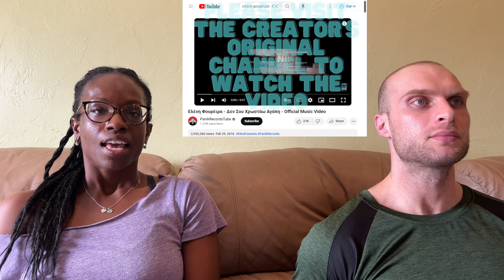REACTION TO Eleni Foureira - Den Sou Xrostao Agapi (Music Video) | FIRST TIME HEARING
In this video, we are reacting to Eleni Foureira - Den Sou Xrostao Agapi.